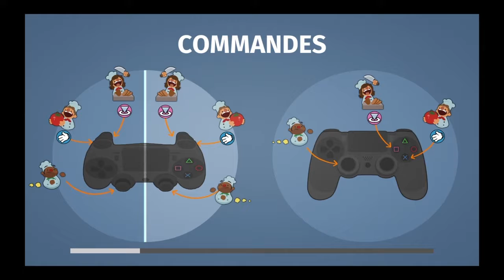Overcooked The Lost Morsel #1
Merci à Edge Official pour la musique d'outro.